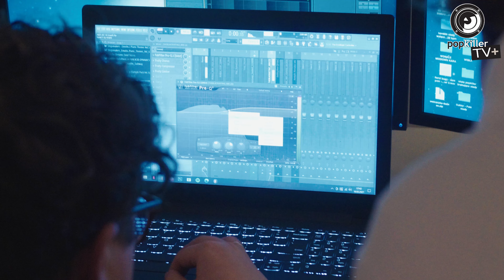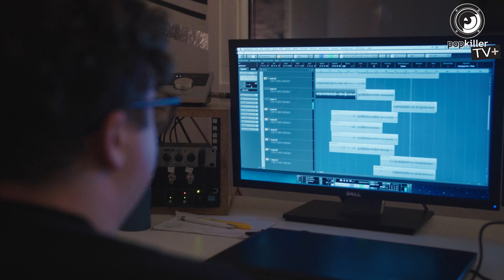Janusz Walczuk, Szymi Szyms, Hodak - Pierwszy raz (Making of) [Popkiller Młode Wilki 8]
Janusz Walczuk, Szymi Szyms, Hodak - Pierwszy raz
Rap: Janusz Walczuk, Szymi Szyms, Hodak
Mix: St. Elmo

Video: Kuba Kokot

Partnerami akcji Młode Wilki są: Bacardi, Mobile Vikings, Def Jam (wydawca albumu), UrbanCity (partner odzieżowy)